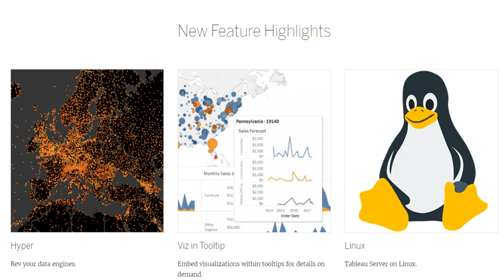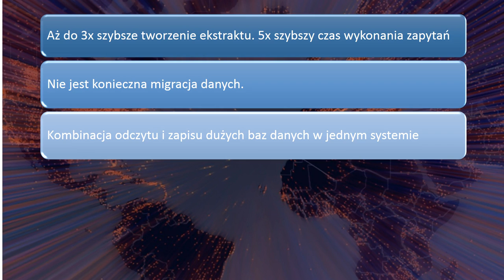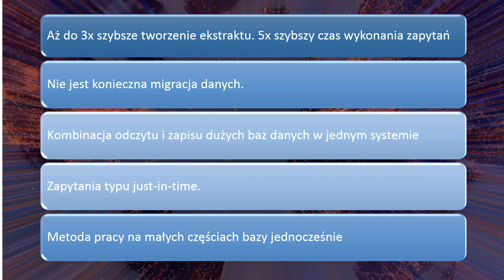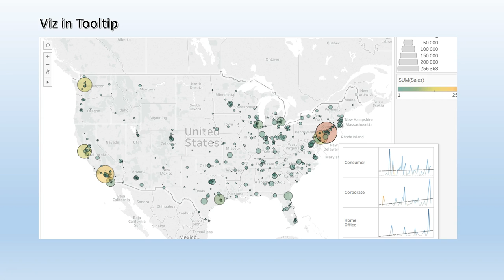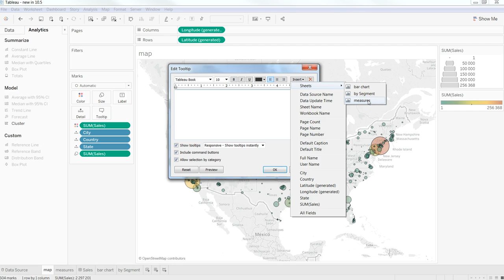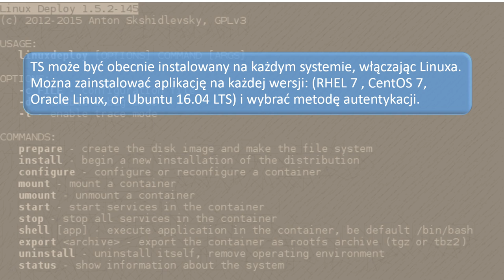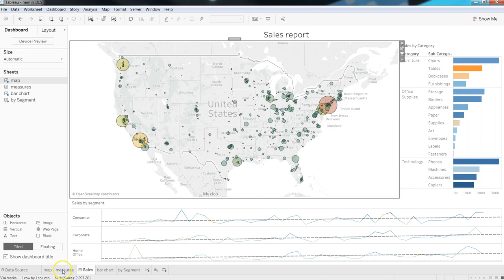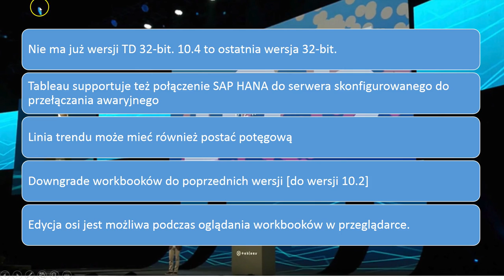Co nowego w Tableau 10.5?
Miło nam Państwa poinformować, że jest już dostępna kolejna wersja Tableau – 10.5!

Najważniejsze nowości:

- Nowy silnik danych Hyper
- Wizualizacje w tooltipie
- Tableau Server na Linux
- Potęgowa linia trendu (Analytics Pane)
- Downgrade workbooków do poprzednich wersji